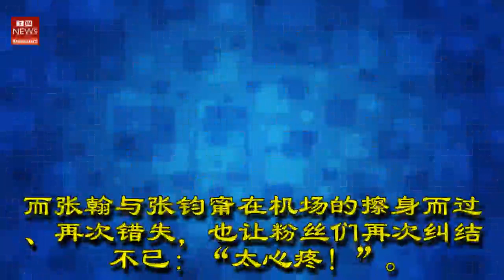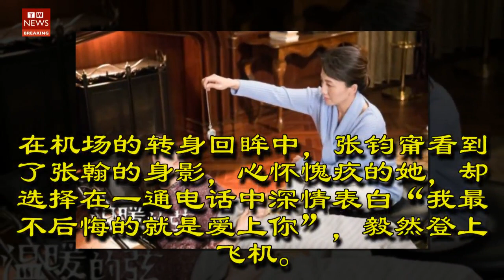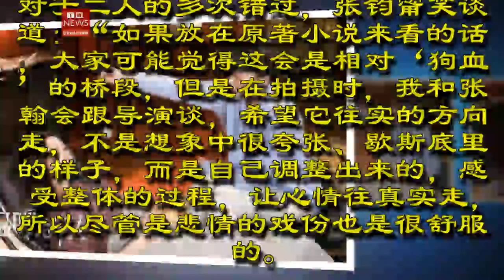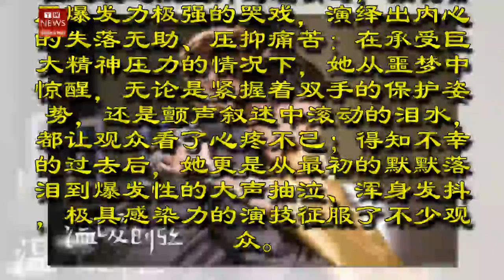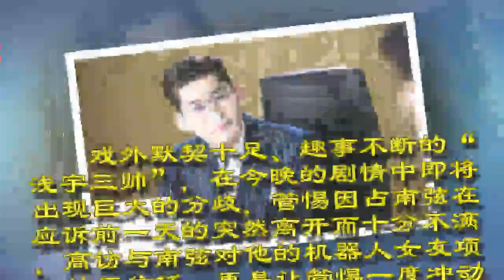《溫暖的弦》第32集精彩預告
溫暖的弦 第32,集精彩預告,溫暖的弦 第33,溫暖的弦 第34